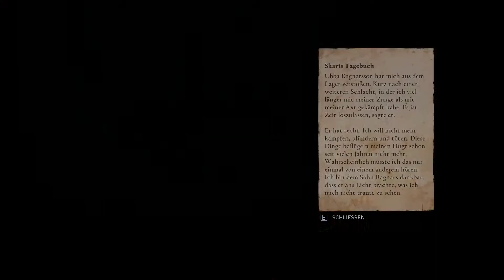🎮 Die Söhne Ragnars ⚔️ Assassin's Creed Valhalla #08 ⚔️ Deutsch ⚔️ PC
🎮 Assassin´s Creed Valhalla 🎮 Deutsch 🎮 Walkthrough Gameplay German/Deutsch/Dansk ;) 🎮 Gameplay with Commentary (German/Deutsch) 🎮 PC 🎮  GERMAN 🎮 UHD
PSN: Rettungsdackel81
Xbox-Live: Rettungsdackel
Uplay ID: RettungsdackelD
«LET'S PLAY Assassin´s Creed Valhalla»